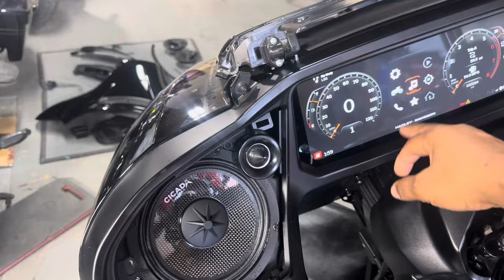2024 Harley Davidson Road Glide in for a NVS Audio stage 2 high power 6 speaker audio upgrade.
2024 Harley Davidson Road Glide in for a NVS Audio stage 2 high power 6 speaker audio upgrade.

Cicada Flx 1400.4p amplifier with built in dsp

Cicada Cmx carbon 6.5 in the faring

Paired with a set of NVS audio hi res tweeters

Cvo speaker grills

Hog creations 8 inch lowers with built in fog lights
Wired to the factory Harley touch screen

Cicada Cmx carbon fiber 8 inch mid bass in the lowers

Factory Harley speaker lids and Cvo grills

With hertz 690 neo 6x9s

NVS audio plug and play t harness for the 2024

NVS audio ak2 ofc copper wiring kit and NVS audio rca cables